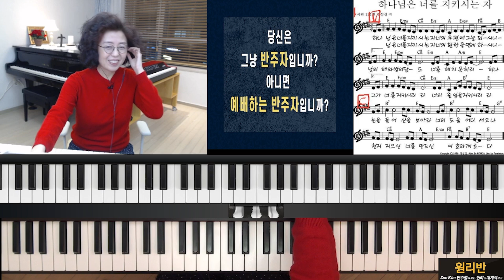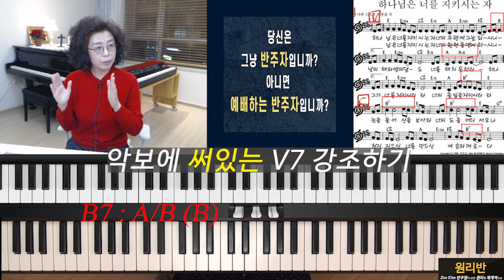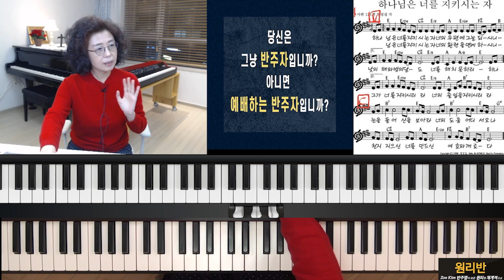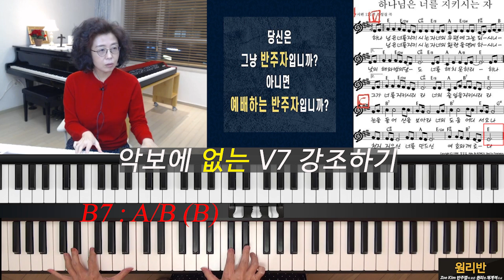하나님은 너를 지키시는 자ㅣ보이싱ㅣ V7 이쁘게 치기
■Zoe Kim 라이브강좌 : 매주 일요일 - 저녁 8시
■카톡아이디 : yikyungpiano